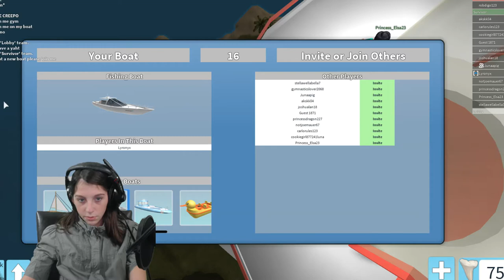ROBLOX SHARKBITE FUNNY MOMENTS W/ COOKIEDOOOOH & MY FRIENDS! DELUXE YACHT BEING SHARK MULTIPLE TIMES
Roblox Kid Gaming Channel ft. Shark Bite with Cookiedooooh from Phmunda and the Family and my friends Junapig and Max!

I'm on Musical.ly! Look for Lyronyx!